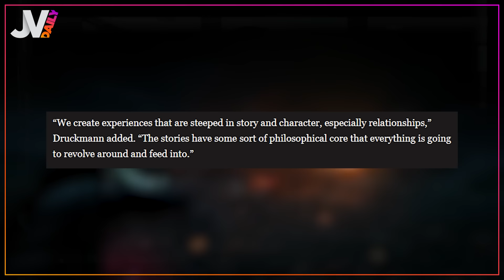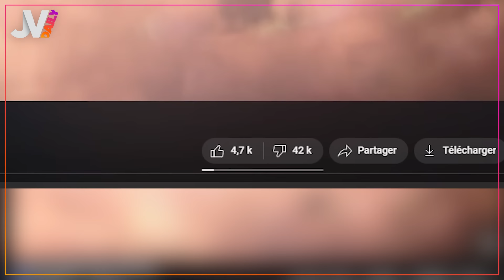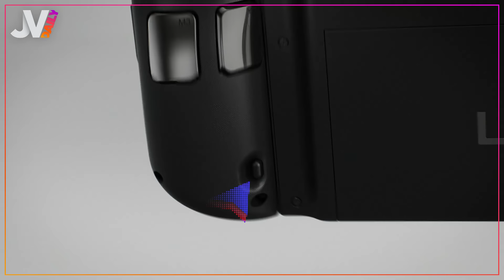Et si c'était lui, le gros jeu de la PS5 cette année ? 🔥 NEWS du 03/06/2024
Dans le daily d’aujourd'hui : on va commencer avec Naughty Dog qui annonce du neuf sans The Last of Us, puis on enchainera avec Astro Bot le jeu tout mignon qui a fait sensation au State of Play et enfin on terminera avec la Rog Ally X !

00:00 Sommaire
00:20 Naughty Dog
02:43 Metal Gear Solid Delta
03:08 Astro Bot
04:58 Backrooms
05:32 ROG Ally 3
07:34 Sondage